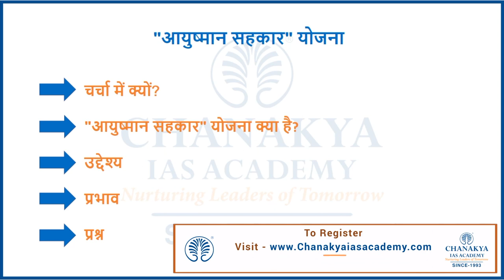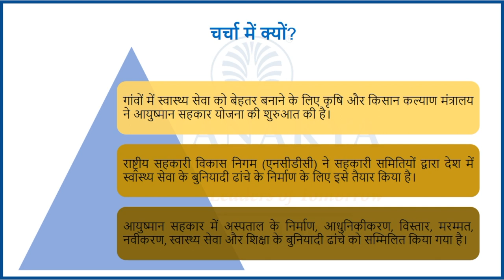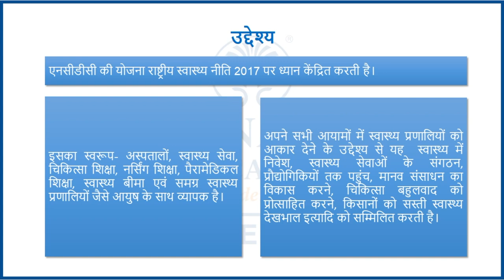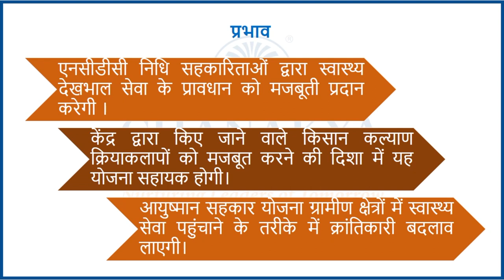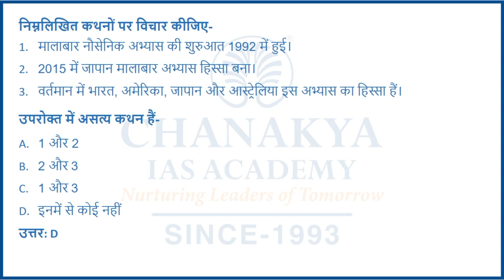आयुष्मान सहकार योजना | चाणक्य समसामयिकी विशेष | Chanakya's Current Affairs Analysis in Hindi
Chanakya's Current Affairs Analysis in Hindi For UPSC Exam.